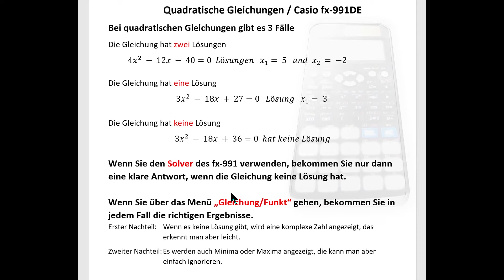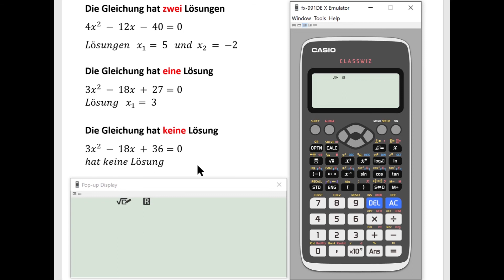Sicher quadratische Gleichungen auf dem Casio fx-991 lösen / Extremwerte bestimmen / Mathematik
Finden Sie sicher alle Lösungen einer quadratischen Gleichung. Gibt es "keine" Lösung, so werden die komplexen Lösungen gezeigt. Außerdem werden Minima und Maxima (Extremwerte) angezeigt.

00:00 Überblick
00:52 Solver ist nicht geeignet
01:12 Überflüssige Ergebnisse
02:09 Zwei Lösungen
03:48 Eine Lösung
05:00 Keine Lösung (komplexe Lösung)
06:20 Menü verlassen